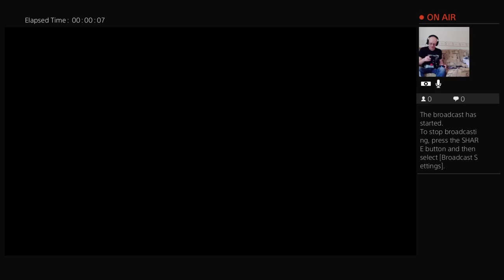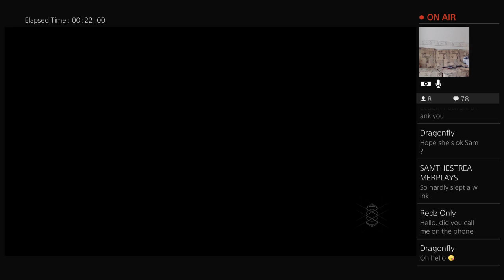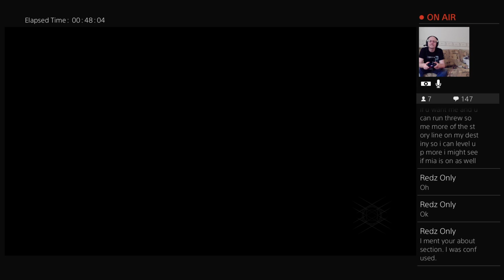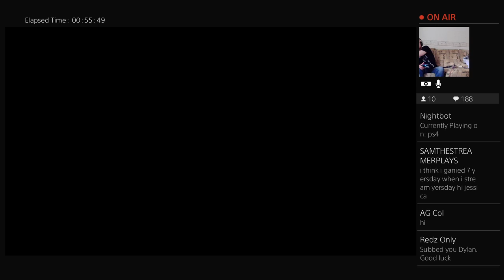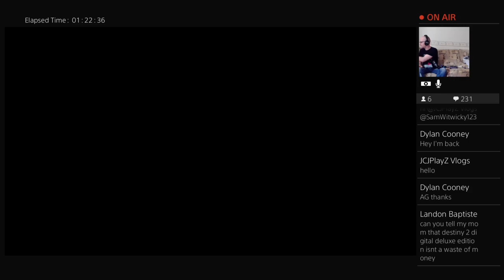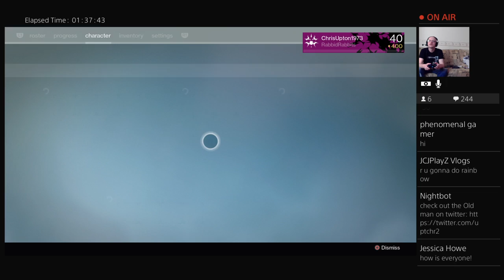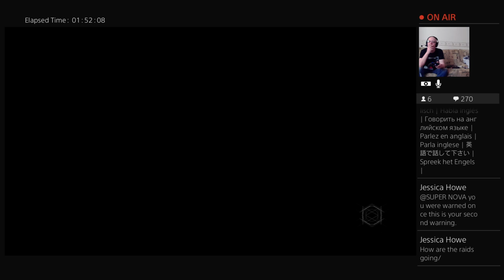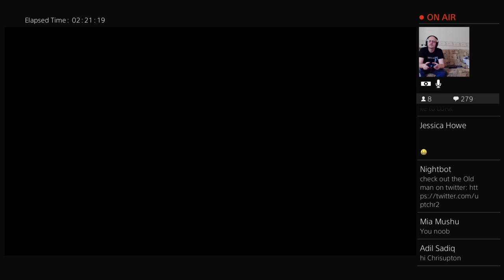Early morning DESTINY run LIVE ON PS4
I started my channel on the 8 of February 2016 just to have fun with friends and followers.

PSN: ChrisUpton1973

CHAT RULES:
. No asking for subs
. No advertising your channel
. Don't be rude, racist, sexist or anything of the sort in chat
. Do not ask to be mod